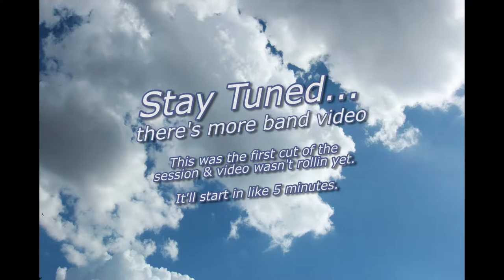"Seen" & "Fiddy Footers" Part of a Complete Breakfast DOUBLE FEASTURE 8/14/16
Click "Show More" for the full info.  We've got not one but TWO fat jams for your ears in this video!  Like Bacon and eggs together it's a Breakfast double feature!  The first one is the better half of an extended improv session which includes some cool reggae vibes and a huge ending, while the second one was actually one of those warmup/sound checks that ended up being quite memorable.  It's named Fiddy Footers in honor of the 50' XLR cables which make their first appearance in this session.  Enjoy and thanks for listening!

Part of a Complete Breakfast is:
Chris Ardoin on drums
John Bescup on trumpet+effects, recording/mix/master
Joe Valenti on bass
Vince Chihak on guitar
Yaniv Brener on keys